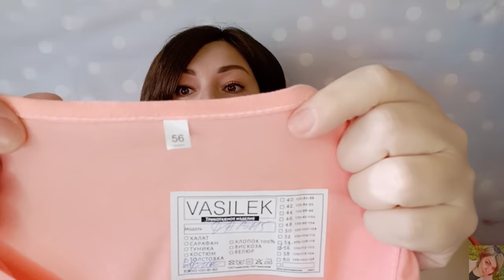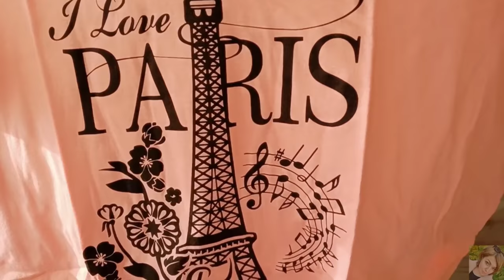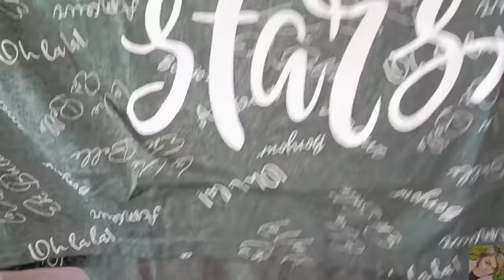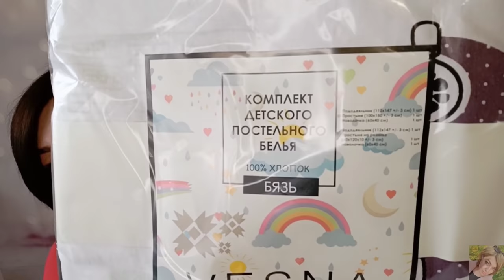💚 ЛЮБИМЫЙ ВАСИЛЕК!!! КАК ПРАВИЛЬНО ВЫБРАТЬ РАЗМЕР || ИВАНОВСКИЙ ТРИКОТАЖ-РАСПАКОВКА С ПРИМЕРКОЙ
ВСЕМ ПРИВЕТ!!!
В этом видео я покажу вам свой заказ в текстильной компании ВАСИЛЕК. Как правильно выбрать размер в Васильке и подобрать себе одежду. Распаковка ивановского трикотажа, посылка от Василька, постельное белье, полотенца Туркменистан и Узбекистан, сравниваем качество, костюмы из василька, детская одежда, пижамы и многое другое!